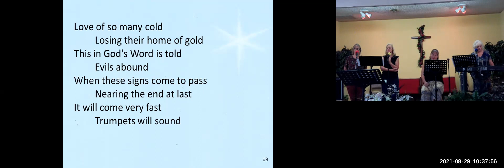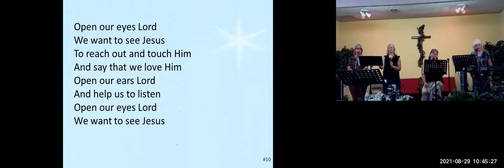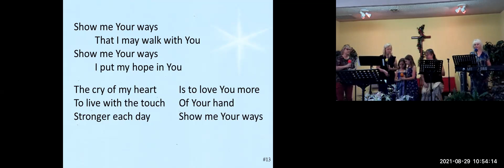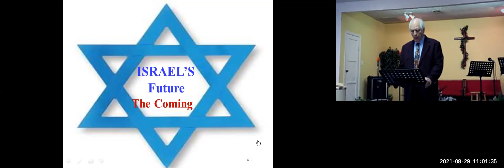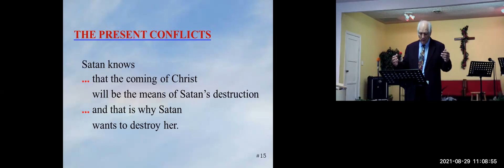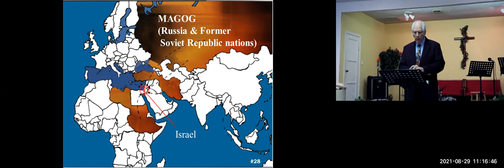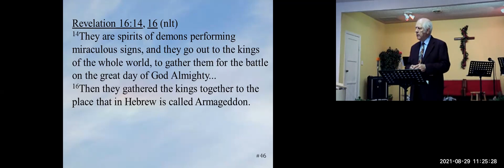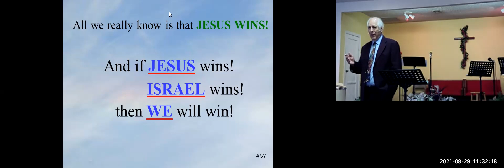8 29 21 Israel's Past present Future #3 Israel's Future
Israel's Past-Present-Future
#3 Israel's Future